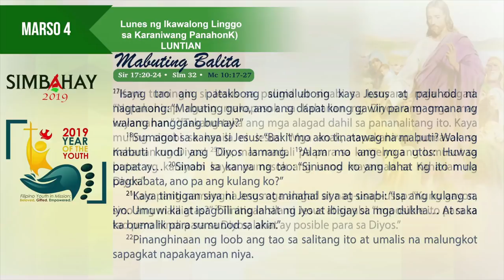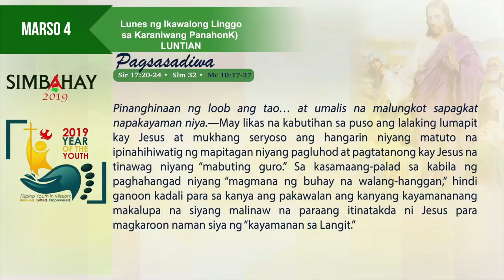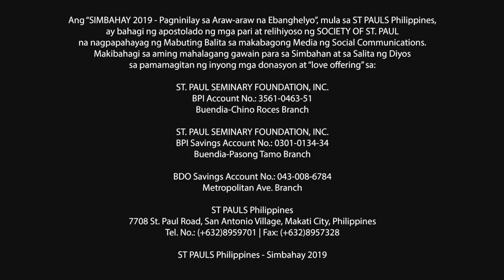Simbahay I Lunes ng Ikawalong Linggo sa Karaniwang Panahon I Marso 4, 2019